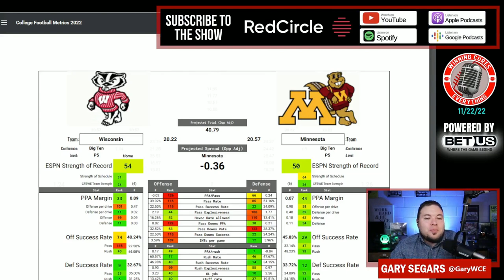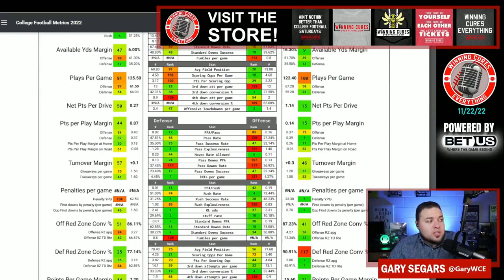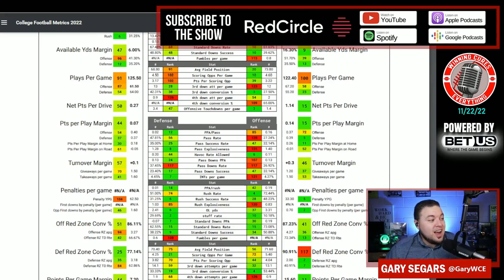Minnesota vs Wisconsin Picks & Prediction Against the Spread 2022 College Football Analysis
Minnesota vs Wisconsin Picks Against the Spread 2022 Predictions

Gary gives a quick preview, analysis, prediction & his pick (lean) against the spread (ATS) for the 2022 College Football Week 13 matchup featuring Wisconsin vs Minnesota!